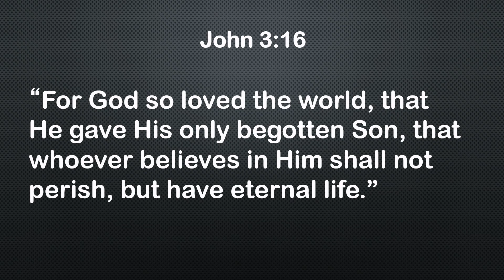2020-04-26, Rewards Bible Study, A Rewarding Life, Lesson 5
Rewards Bible Study, A Rewarding Life, Lesson 5, April 26, 2020.